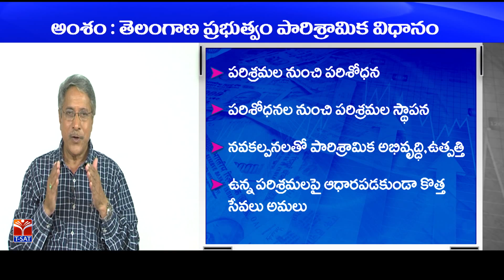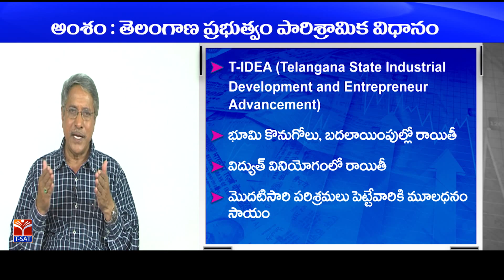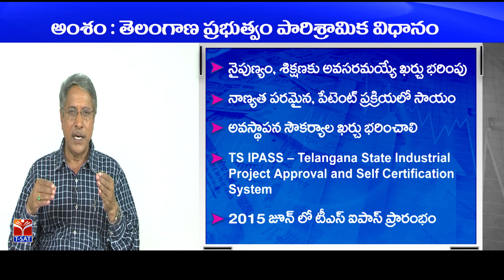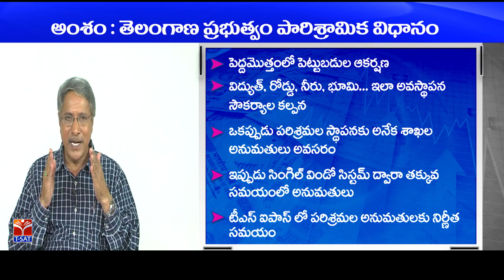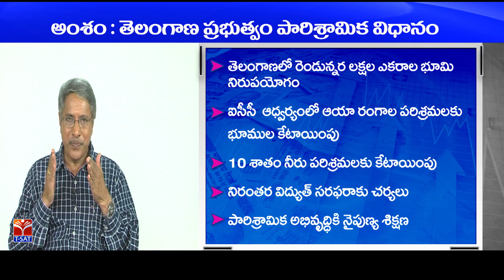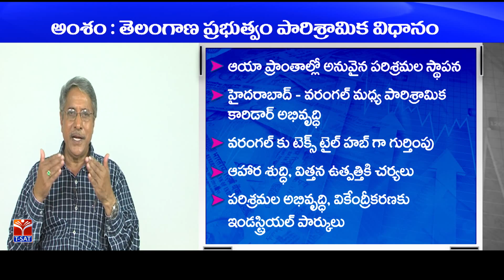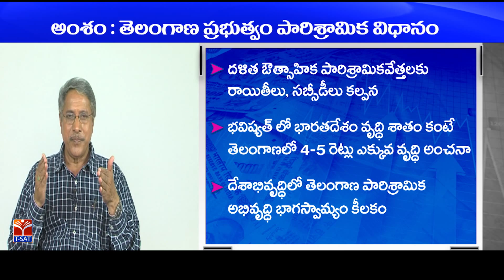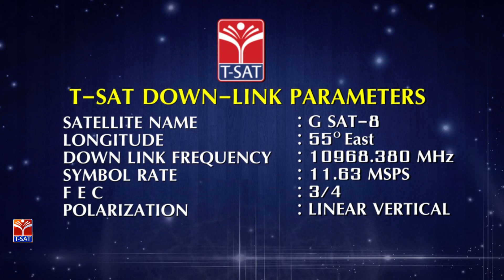TSPSC - Police || HCAL - Telangana Economy Industrial Policy || B. Shiva Reddy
SoFTNET T-SAT || TSPSC - Police || HCAL - Telangana Economy Industrial Policy || B. Shiva Reddy